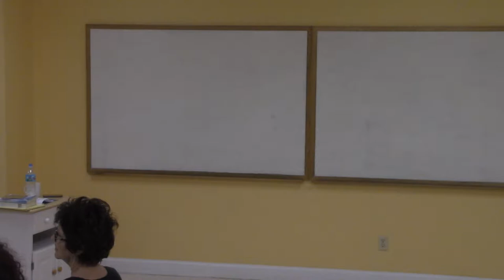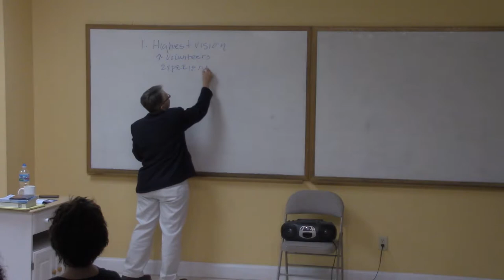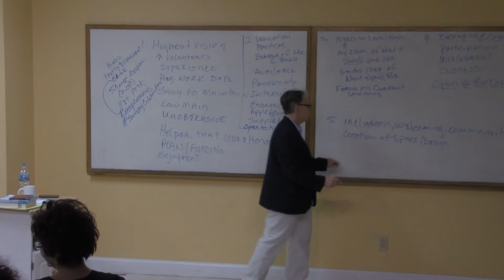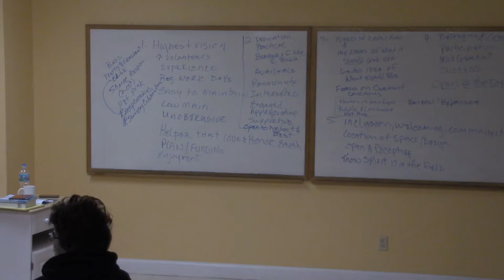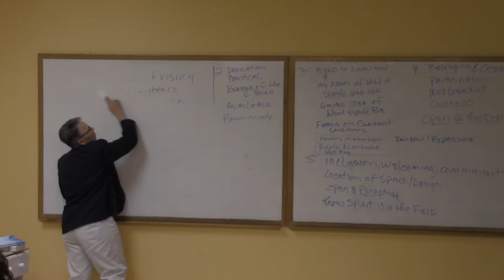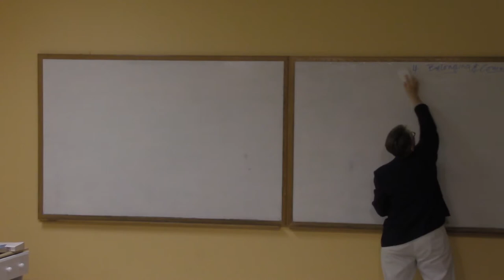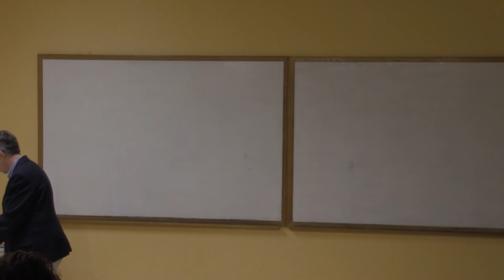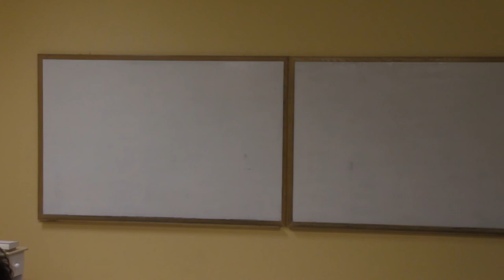Practical Mysticism Class 3 02/02/16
With Kate Greysen, RScP
This course is an exploration of mysticism and provides the framework for the student to live the mystical life here and now.